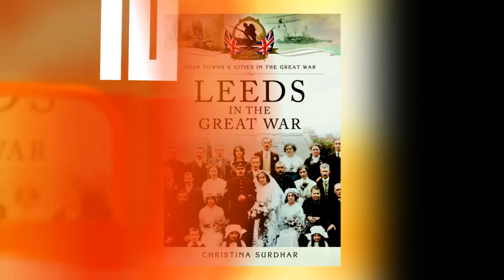PEN AND SWORD BOOKS COUNT DOWN OUR 10 TOP READS OF THE WEEK!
See our top 10 books of the week and let us know what you think!